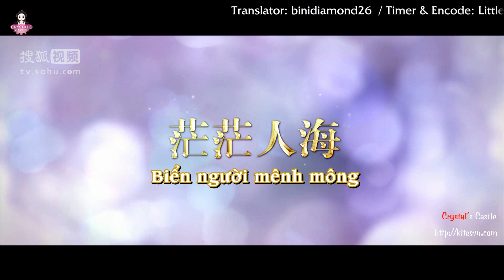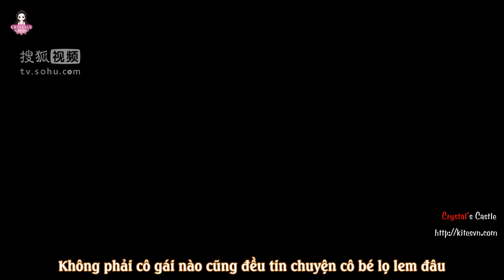[Vietsub] Trailer Tình yêu thứ ba (The Third Way Of Love)